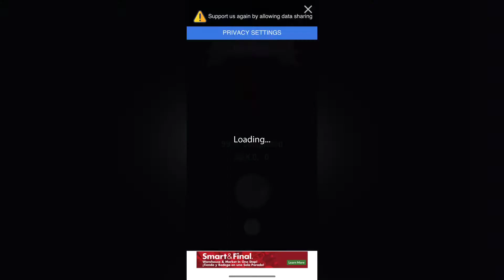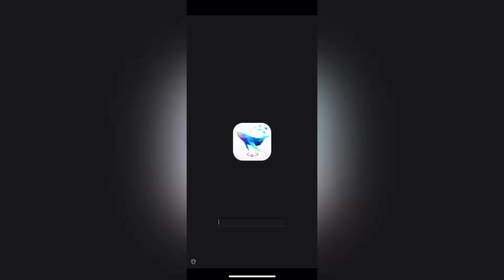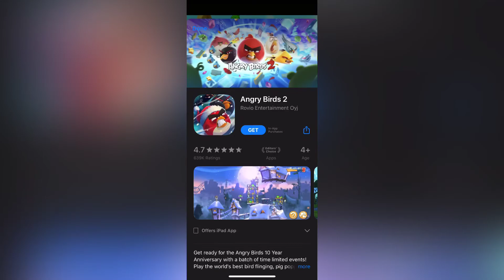Playing Aquapark.io it got me crazy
Omg guys this game gets to u i cant stop playing its amazing u guys can get it on ur apple store for free just put
Aquapark.io
And download it easy as that